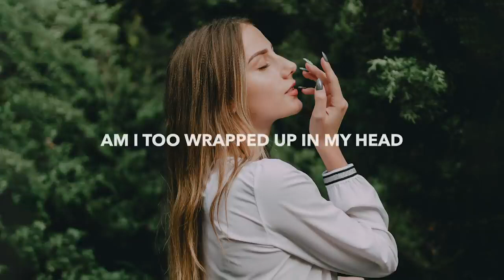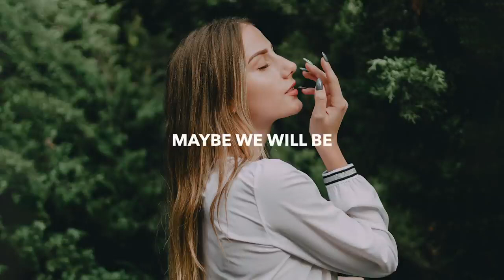Tritonal x Dylan Matthew x Au5 - Happy Where We Are (Lyrics)